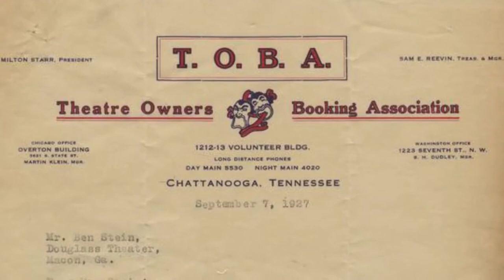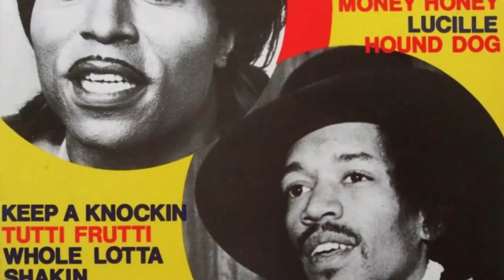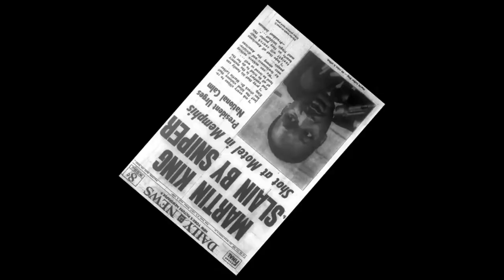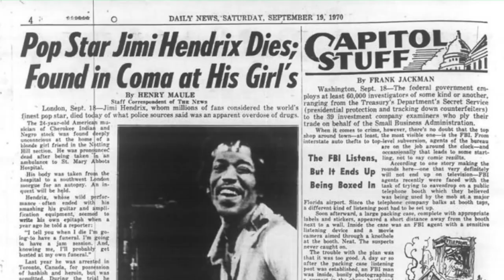Understanding Jimi Hendrix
INFO: Since there's a new posthumous Jimi Hendrix album on the horizon i thought it would be a great idea to introduce new listeners to his story. We all know that he's regarded as one of the best guitarists of all time, but where did he come from? And how did he achieve this status? That's what we're looking into in this video.